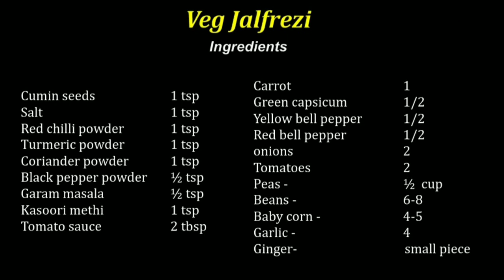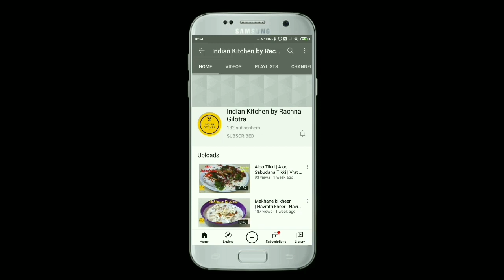Veg Jalfrezi | Veg Stir Fry | Spicy veg | Restaurant style | Dhaba style Mix veg | Indian Kitchen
Veg Jalfrezi
Ingredients
Carrot                            1
Green capsicum  1/2
Yellow bell pepper 1/2
Red bell pepper  1/2
onions      2
Tomatoes  2
Peas -   ½  cup
Beans -   6-8
Baby corn -  4-5
Garlic -   4

tasty mix veg recipe,mix veg,dhaba style mix veg,restaurant style veg jalfrezi,indian kitchen,indian kitchen by rachna gilotra,stir fry veg